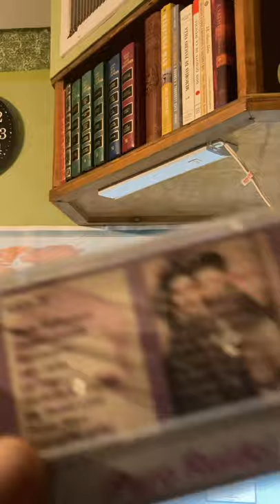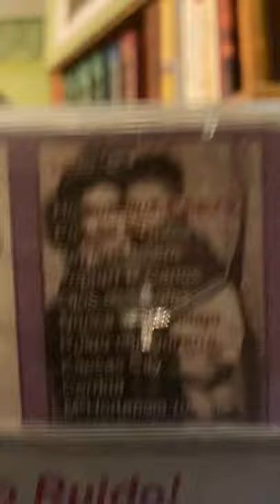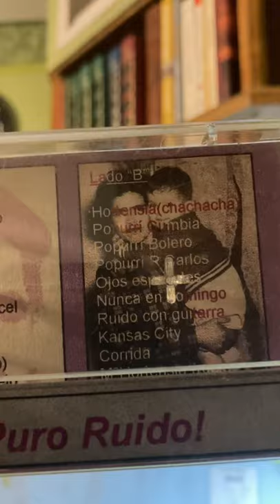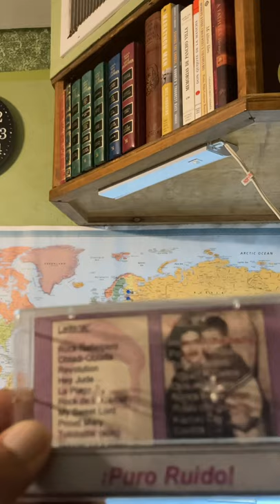Ma Hortensia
In loving memory my mother Hortensia ©️MSE 12/25/98